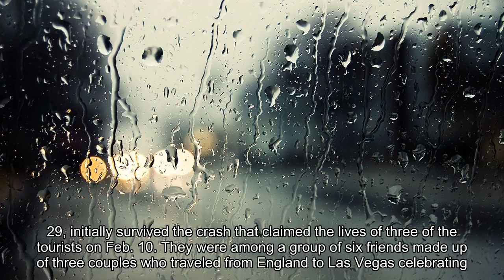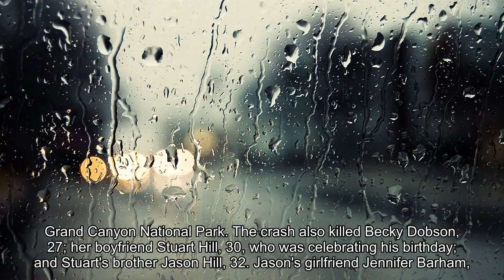Fourth person dies from injuries after Grand Canyon helicopter crash